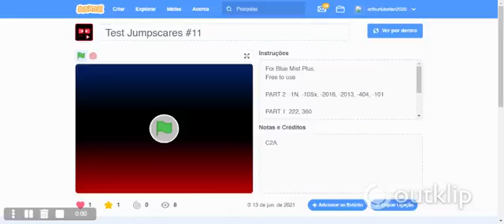BMPJ - -1 Nonillion to 25 Quintillion Jumpscare